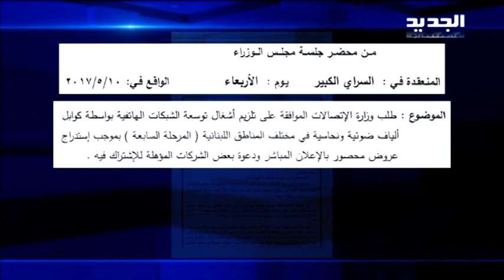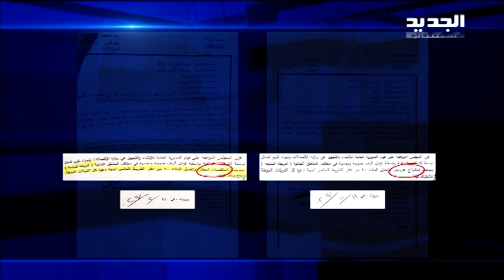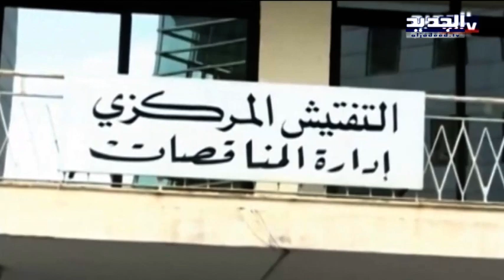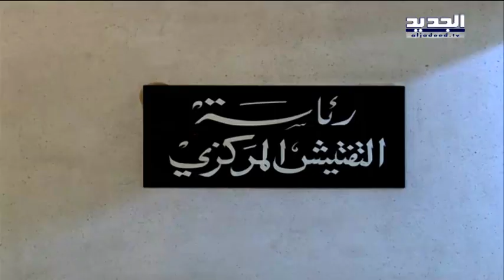أم تي في تجتزئ كلام رئيس التفتيش... والجديد تحرك الملف - هادي الامين